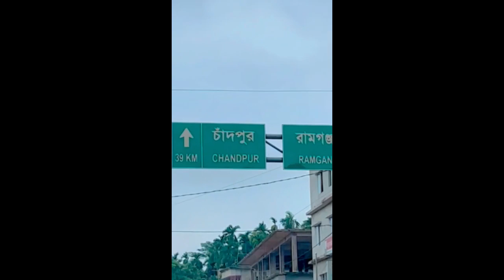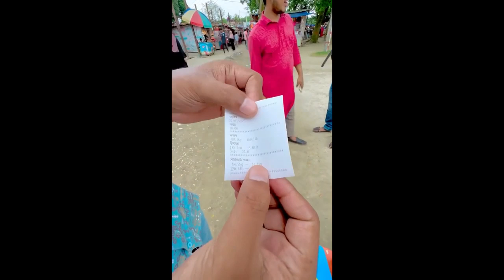এ কি হয়ে গেলো দেখে নিন